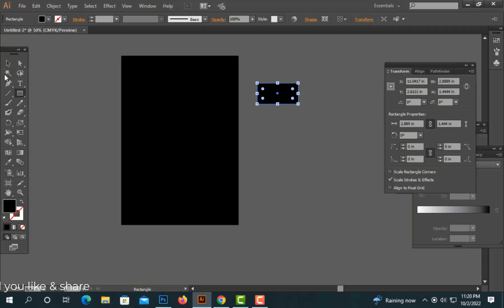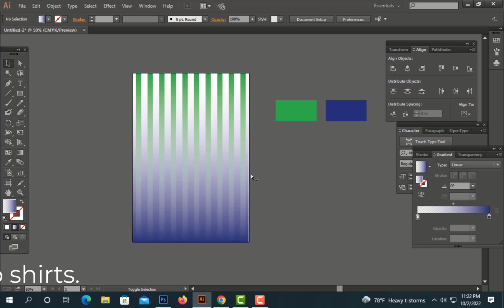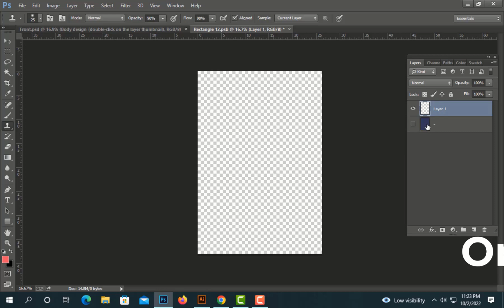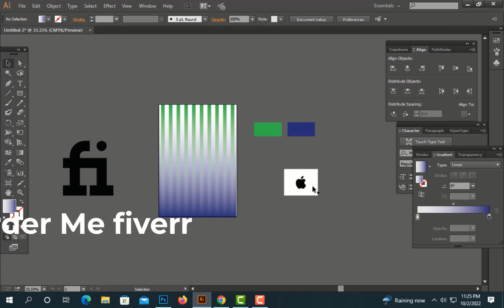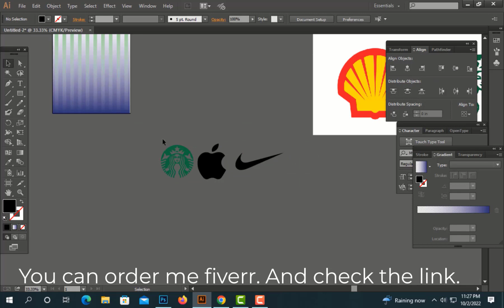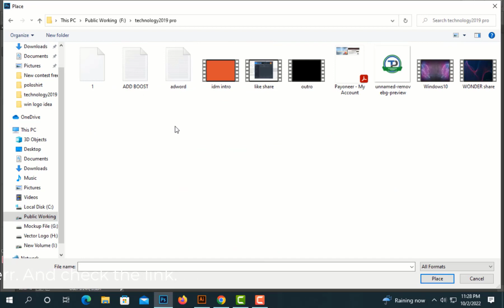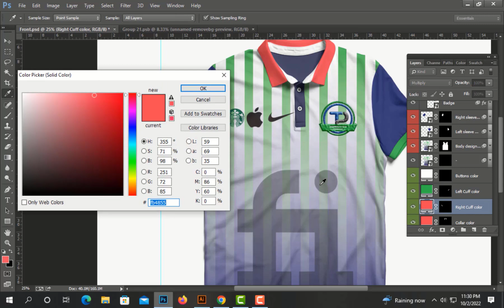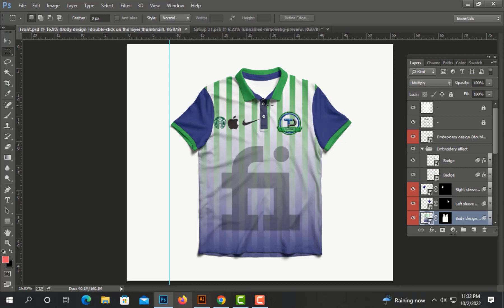Polo Shirt Mockup || Design || Free Download PSD Mockup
Do you want to introduce & Outro the logo?

Order here for logo design:-
Fiverr Account: